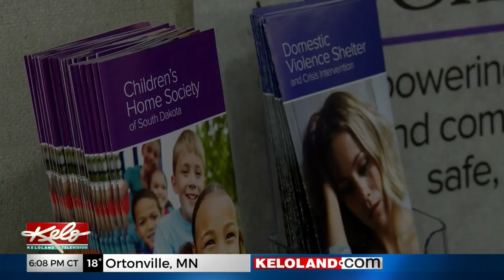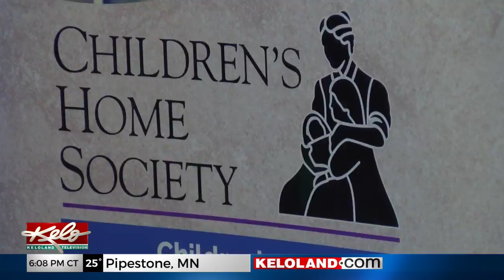$55 Million From T. Denny Sanford Donated To Children's Home Society